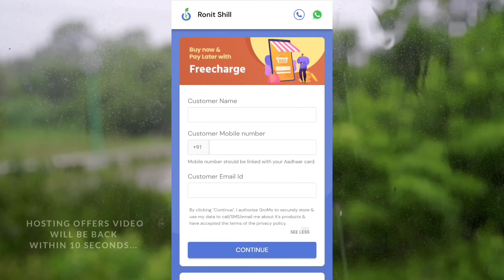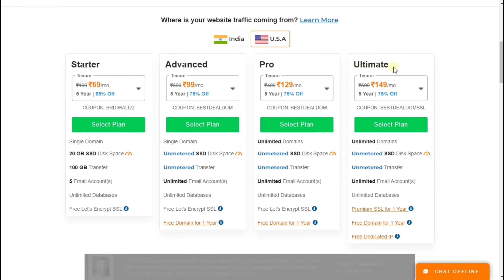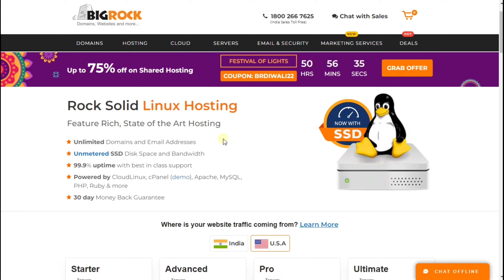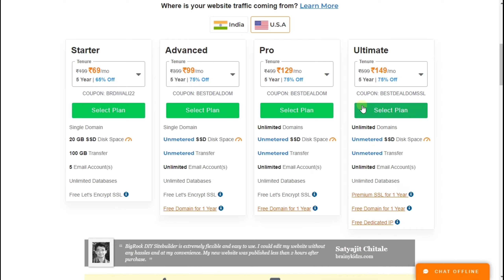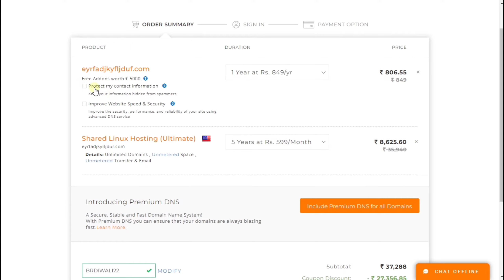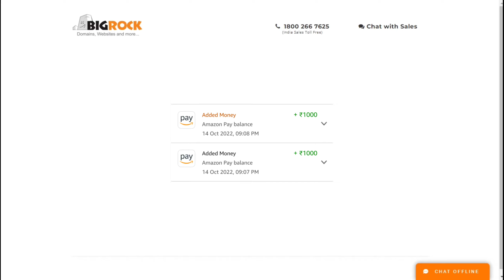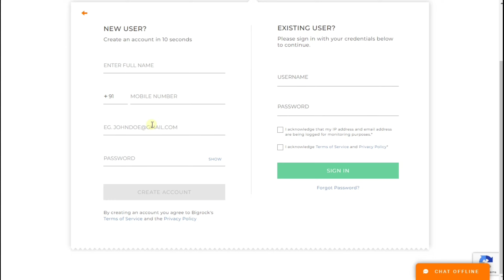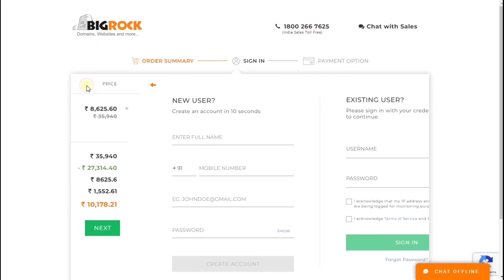Best Web Hosting | Diwali Sale - Get 75% Off | Cheap Web Hosting Plans 😉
In this video, you will be Learning about - Bigrock Diwali offers where you will get Hosting plans at 75% flat off. So, Bigrock is providing great deals and offers on Shared Linux hosting.

- BIGROCK Diwali Sale
- Bigrock Diwali Hosting Offers
- Bigrock Diwali 2022 Offers
TIMESTAMPS
0:00 Introduction
0:43 ₹5000 Credit Offer
1:29 More Info On Bigrock Diwali Sale
4:34 Bigrock Offers Hosting Plans
10:05 Amazon Voucher Offer
10:54 Biggest Loot Deal Of The Year
14:38 End Talk
14:53 The End
Our channel is about Online Tutorials We cover lots of cool stuff such as WordPress Tutorials, How To Do Type Of Stuff, and Online Tools Tutorials.